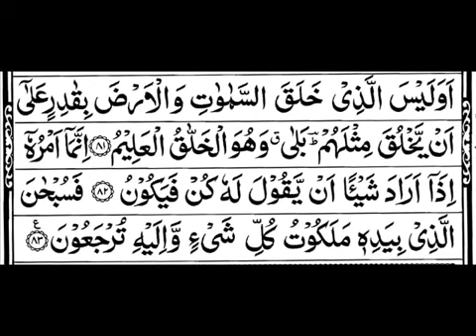Surah Yaseen full with beautiful voice Qari Abdul Basit.